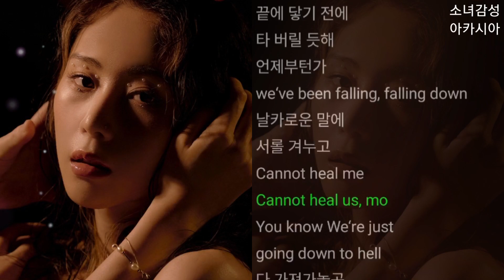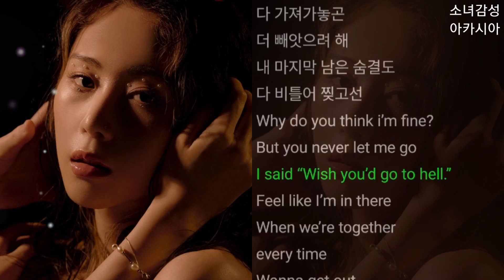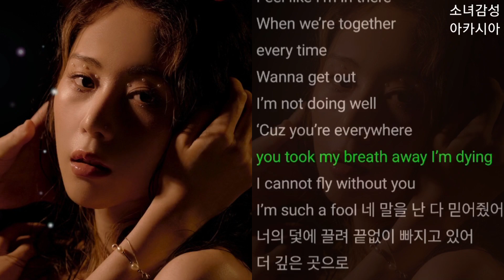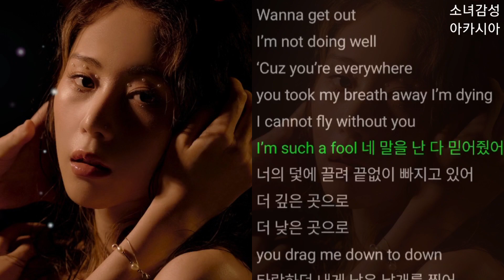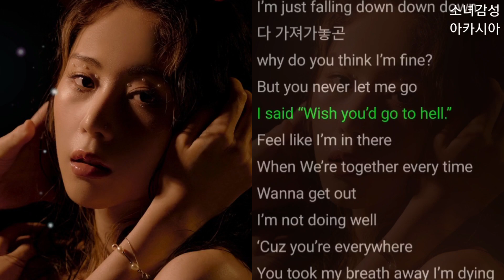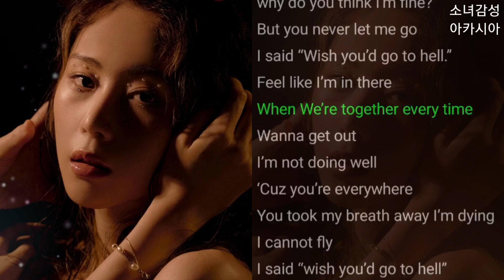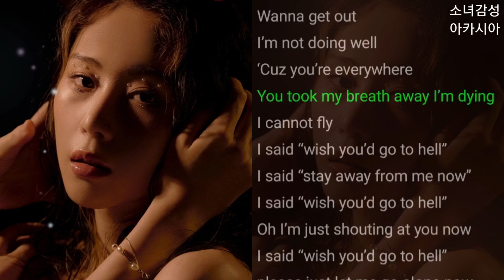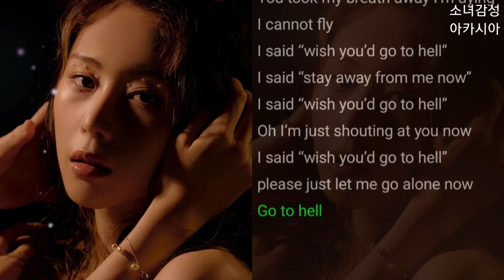AVOKID(에이보키드) - fallen angel